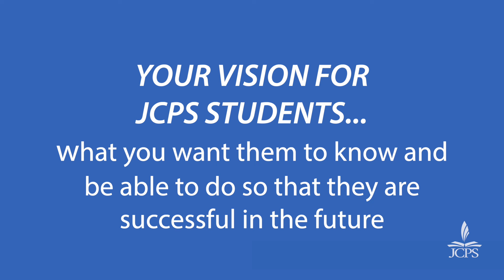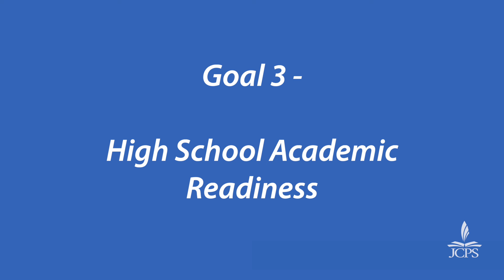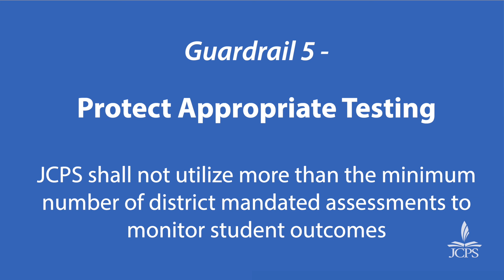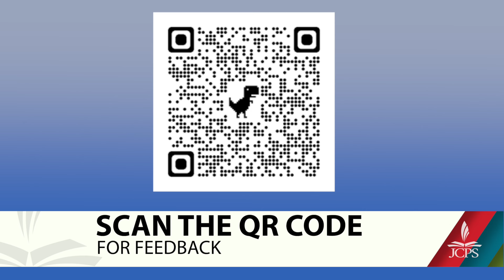Jefferson County Board of Education - Goals and Guardrails